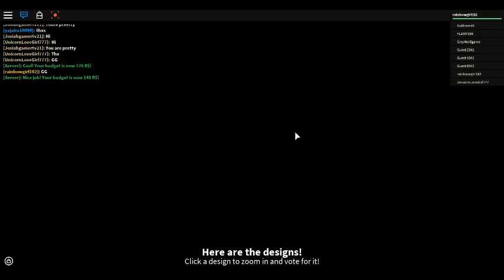DESIGN IT!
Today I played Roblox design it which is a couple parted adventure